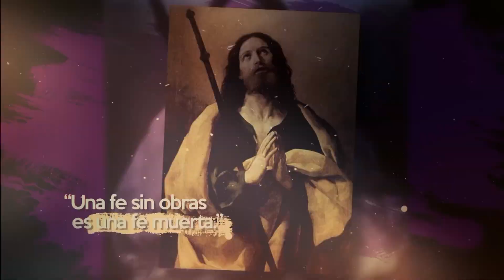Santo del día 10 de diciembre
Nuestra Señora de Loreto
Advocación Mariana, Patrona de la aviación
La Santa Casa de Loreto es la misma casa de Nazaret que visitó el Arcángel Gabriel en la Anunciación a la Santísima Virgen María. Es allí donde el Verbo se hizo Carne y habitó entre nosotros. Allí también vivió la Sagrada Familia a su regreso de Egipto y donde Jesús pasó 30 de sus 33 años junto a La Virgen y San José.